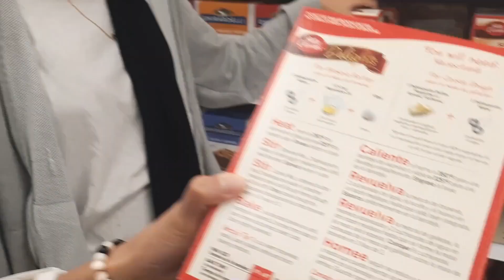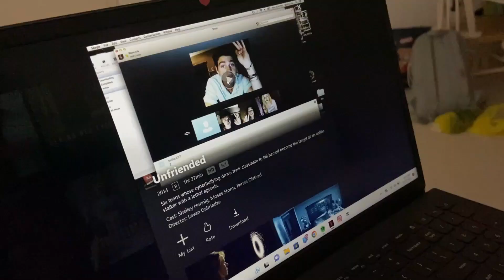diam vlog 9: our last days of summer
thanks for another amazing summer with you girlfriends